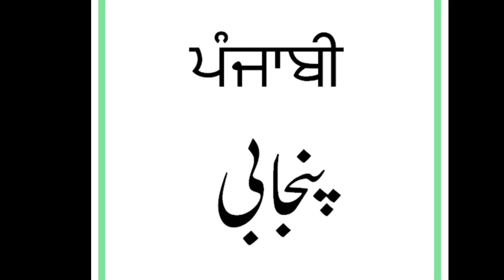WHO WAS ARJAN VAILLY? | HARI SINGH NALWA'S SON? | ANIMAL MOVIE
WHO WAS ARJAN VAILLY? HARI SINGH NALWA'S SON